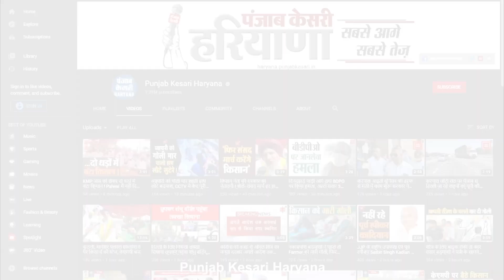बाढ़ के पानी से गांव को बचाने में जुटे ग्रामीण, दीवार बनाकर आफत को रोकने की तैयारी